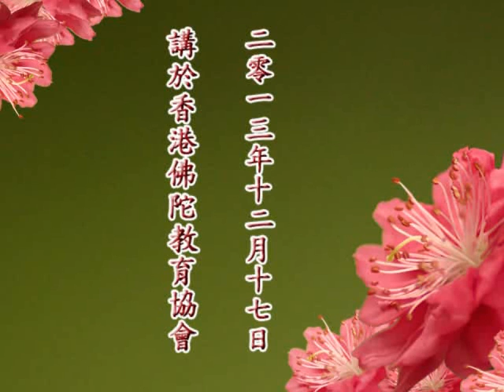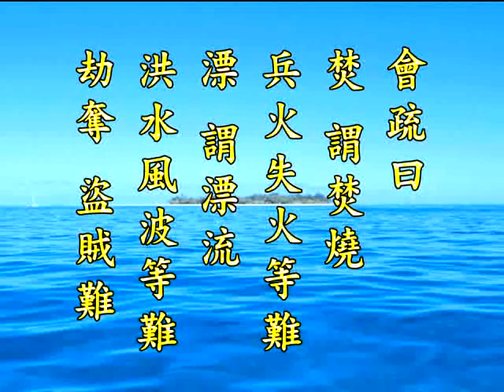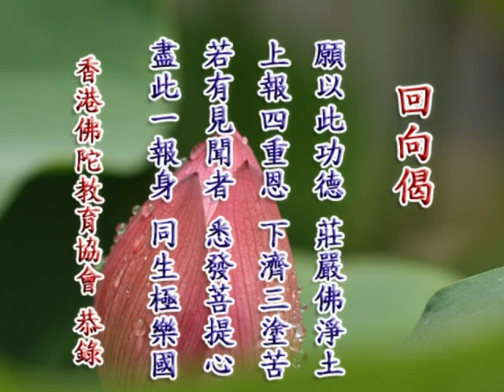2012净土大经科註 净空老法师主讲543